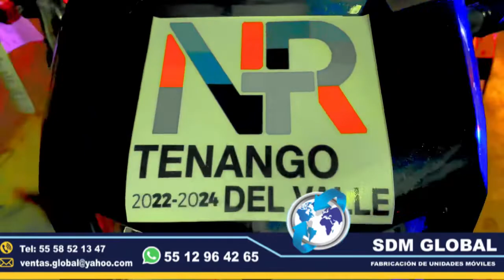Venta de MotoPatrullas equipamiento fabricación de Ambulancias unidades móviles médicas SDM global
Venta💰👮‍♂️de Patrullas 🚔Motopatrullas 🏍🚑SDM GLOBAL MEXICO 🌎🇲🇽  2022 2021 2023🚑🚚🚛🚒 Unidades Móviles médicas Especiales

Fabricación 👨🏻‍🏭conversión 👮‍♂️venta 💰de patrullas pick up 🚔y sedan 🚓moto patrullas, 🏍 totalmente equipadas nuevas, venta 💰de equipo, luces, 🚨y accesorios 🚑para patrullas 🚔para seguridad publica 👮‍♂️y privada.👨🏻‍✈️

Venta 💰instalación👷🏻‍♂️ y programación de luces 🚨para patrullas sedan, 🚓pick up, 🚔moto patrullas, 🏍torreta, 🚨🚨códigos, 🚨🚨barra de luces, 🚨🚔luces auxiliares, 🚨🚨luces perimetrales, 🚨🚨para patrullas, 🚔ambulancias, 🚑grúas 🛻🪝de  plataforma, 🛻equipo y accesorios para patrullas 🚔de la fiscalía, 👨🏻‍✈️ministerio publico, 👮‍♂️escoltas, 👨🏻‍✈️judicial, 👨🏻‍✈️ministerial. 👨🏻‍✈️venta 💰instalación 👷🏻‍♂️y configuración 👷🏻‍♂️de equipo visual acústico.🚨🚨🌎🇲🇽

venta 💰e instalación de sirenas📟, bocinas, 🔊radios móviles, etc.

Fabricación 👨🏻‍🏭y venta 💰de accesorios metálicos para patrullas pick up 🚔y sedan, 🚓como roll bar de 3 arcos, roll bar de 3 puntos, banca central con doble respaldo, tumbaburros con cubre faros, burrera, defensa delantera, defensa trasera, escalón trasera, anilletes de arrastre, banca de tiro, lona con y sin ventanillas para cubrir roll bar.

Fabricación Equipamiento de Bicicleta Patrullas Venta y conversión de motopatrullas
Equipamiento de Patrullas Pick Up DC Prevención 4 cilindros patrulla Conversión de Patrullas Pick Up Proximidad de 6 cilindros Patrulla Venta de Patrullas Pick Up Reacción 8 cilindros Patrulla Fabricación de Patrullas Sedan Prevención 4 cilindros Patrullas
Equipamiento de Patrullas Sedan Proximidad 4 cilindros Patrullas Conversión de Patrullas sedan Reacción 4 cilindros Patrullas
Fabricación de patrullas sedan de 6 cilindros patrullas.

Fabricacion Conversion Equipamiento de Unidad Movil para Primer Respondiente con Balizamiento piso antiderrapante gabinete con cajones y chapas mesa de trabajo contactos eléctricos  lamparas interiores torreta o barra de luces color rojo azul sirena con 4 tonos oficiales  alta voz o bocina de 50 watts  cromática de la unidad

fabricacion conversion equipamiento venta de unidades moviles medicas especiales como:
Ambulancias de traslado y urgencia medicas
oficinas  moviles consultorios moviles en ralidad para cualquier especialidad medica

Fabricacion y venta de camiones de basura
compactador de basura de carga trasera de 21, 24 yardas cubicas recolector de basura de carga lateral de 12, 14 ,16 y 21 yardas cubicas

Fabricacion y venta de Gruas para transito municipal Gruas de plataforma Gruas de arrastre Gruas de salvamento

SDM GLOBAL 🌎MEXICO 🇲🇽ESPECIALISTAS 🤵🏻‍♂️EN LA FABRICACION 👨🏻‍🏭DE UNIDADE 🚓🚑🚒🏍MOVILES ESPECIALES 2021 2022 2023

Para Camionetas PickUp camionetas RAM Ford Nissan KIA Jac Chevrolet VW Toyota Modelo 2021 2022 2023